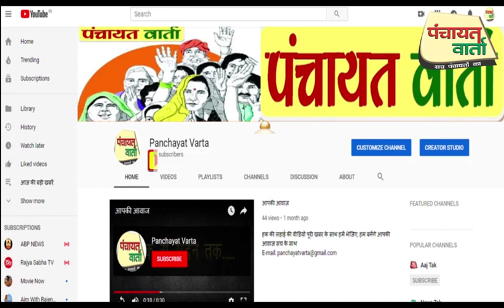कौन है जो मास्क बनाकर जरूरतमंदों को कर रही है वितरित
देखिये पंचायत वार्ता के साथ